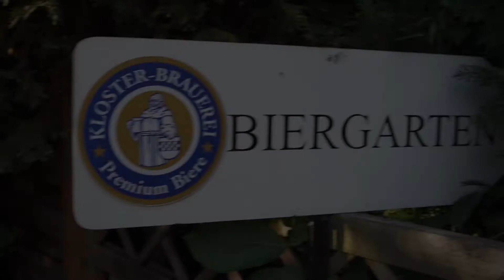Eine Marke aus Hamm - Kloster-Brauerei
Ein paar Bilder von der Flaschenabfüllung und vom frisch gezapften Kloster-Bier. Alle Getränkekisten bestehen aus Neumaterial und sind somit frei von Schwermetallrückständen. Die Produktion des Bieres und der Getränkekisten findet Atomstromfrei und CO2 neutal statt.